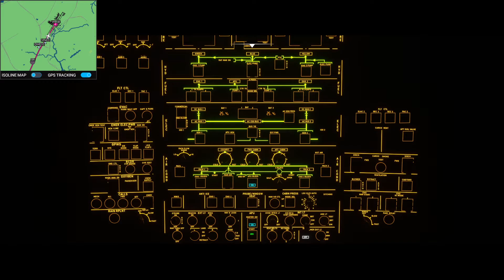Twitch Highlights : Microsoft Flight Simulator Royal Brunei Airlines with real onboard sound pack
BSB - Bali International

REAL live weather powered by REX Weatherforce

Mods:

REX Weatherforce

Self-loading Cargo

Flybywire A320NX